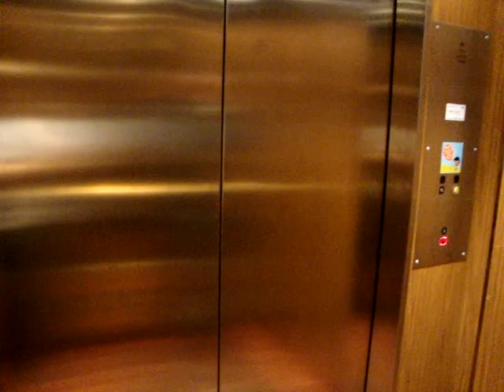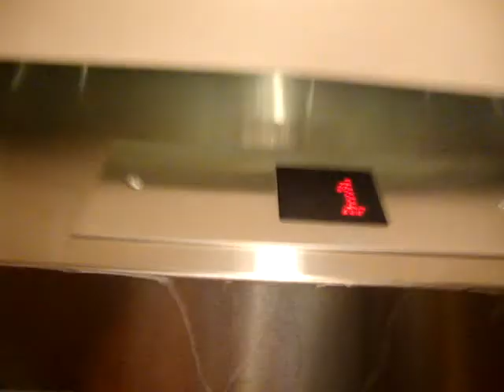Nice Old modernized KONE Traction elevator/lift at Scandic Hotel Continental in Helsinki, Finland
Location: Scandic Hotel Continental (4 stars) in Helsinki, Finland
Brand: KONE
Type: Traction
Year installed/modernized: 1971 / 2004
Floors served: 2 (1, 2)
Note: Pictures are not available yet. This elevator goes to the parking lot.